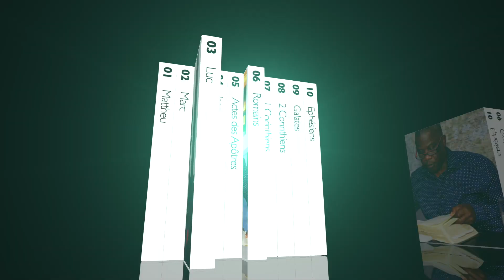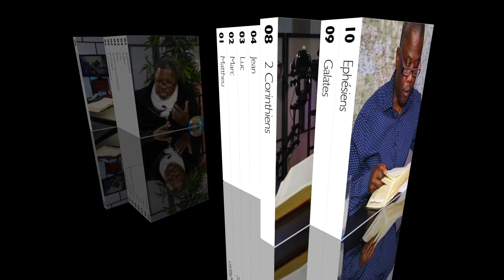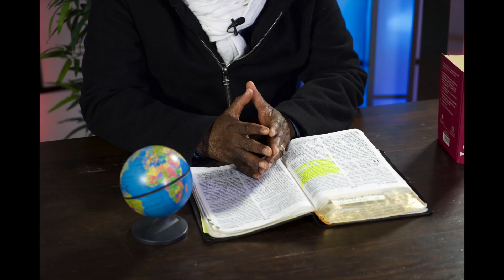Témoignage Mama Débora P. | ISRAEL PAKASA - Christ vie en moi (de brush) | Source de Vie NGOMAVIDEO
Qualité d' image cliqué sur (Videoqualität)☞ HD1080p 50p
Das ist euer MEDIENKANAL DER EVANGELISIERUNG. HAT FÜR MISSION DIE ☞ KOSTENLOSE ☜ VERBREITUNG DER GUTEN NACHRICHT DAS HEIßT, DAS WORT GOTTES, DAS VON DEN ☞ DIENERN GOTTES ☜ GEPREDIGT WIRD; MARKUS 16:15 "GEHT DURCH ALLE HINDURCH, BRINGT DIE FROHE BOTSCHAFT IN DIE GANZE SCHÖPFUNG."
Mama Débora Pakasa Témoignage
Pasteur Israel Pakasa Chist vie en moi

SOURCE DE VIE -
NGOMAVIDEO International

SOURCE DE VIE NGOMAVIDEO International ( NGVI )
C’est votre CANAL MEDIATIQUE D'EVANGELISATION. A POUR MISSION LA DIFFUSION DE LA BONNE NOUVELLE ☞ GRATUITEMENT☜ C’EST A DIRE LA PAROLE DE DIEU PRECHEE PAR LES SERVITEURS DE DIEU;
Quelle des Lebens - NGOMAVIDEO International
Das ist euer MEDIENKANAL DER EVANGELISIERUNG.
HAT FÜR MISSION DIE ☞ KOSTENLOSE ☜ VERBREITUNG DER GUTEN NACHRICHT
DAS HEIßT, DAS WORT GOTTES, DAS VON DEN ☞ DIENERN GOTTES ☜ GEPREDIGT WIRD;
MARKUS 16:15 "GEHT DURCH ALLE HINDURCH, BRINGT DIE FROHE BOTSCHAFT IN DIE GANZE SCHÖPFUNG."

Reportage | Musique video clip | Spot publicitaire | Interview | Préducation | Message | Témoignage | Zeugnis | Evangélisation | Mariage | Mariage | Hochzeit | Location de Studio | Studio Vermietung | Court métrage et Autres.
Le Messager de la Nouvelle Alliance Baden
Réalisation: Isaac Nzila Ngoma
NGOMAVIDEO International
Tél. 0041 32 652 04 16 ou 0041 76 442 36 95